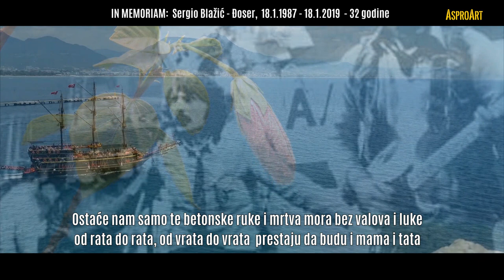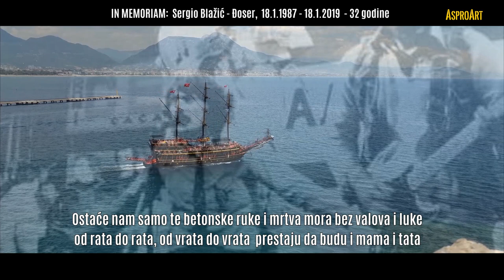IN MEMORIAM: Serdjo Blažić - ( 18.1.1987 - 18.1.2019 ) Atomic Shelter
IN MEMORIAM:  Sergio Blažić - Đoser - 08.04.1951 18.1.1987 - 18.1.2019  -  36/32
Atomsko Skloniste  - Atomic Shelter

Vokalni solista grupe " Atomsko Skloniste"

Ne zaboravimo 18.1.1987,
taj čudesni januar...1987.

Povodom godišnjice smrti Serđa Blažića 18.1 koji je uljepšao trenutke mnogima pa i moje mladosti sa svojim glasom i muzikom " Atomskog Skloništa". Uvijek ostaju nezaboravni trenuci muzike iz tinejdžerskih dana pa i do dan danas.

Čovjek je danas sve prazniji u duši i planetu zemlju polagano ruši
od rata do rata, od vrata do vrata prestaju da budu i mama i tata

Uz cvijeće mlado raste crna droga  i tko još tvrdi da ima Boga

Ostaće nam samo te betonske ruke i mrtva mora bez valova i luke

P.S

SJEĆANJE NA Serdja Blazica

Piše: Damir  Strugar

Na današnji dan navršava se 32 godine od smrti prerano preminulog pjevača "Atomskog skloništa" Sergia Blažića. Popularni Đoser, kako su ga svi tada u Puli i na domaćoj rock-sceni zvali, izgubio je bitku sa opakom bolešću, ali je u srcima svojih prijatelja ostao zapamćen kao plemenita osoba, dobar čovjek i vrhunski rock-pjevač.

Ostatak mozete procitati ovdje...

registrujte se na stranicu i budite član predivne grupe fanova...Atomsko Sklonište...

Ne cvikaj generacijo (1978)
Infarkt (1978)
U vremenu horoskopa (1979)
Atomska trilogija (1980)
Extrauterina (1981)
Mentalna higijena (1982)
Space Generation (1983)
Zabranjeno snivanje (1984)
Jednom u životu (1985)

AsproArt
PRODUCER  Asproart
Copyright by AsproArt -  1/ 2019
Music Composer & Created by Asproart  Duja Walker (C 1/2019)
Music & Video Design by Walker
Aham Sangha Produktion